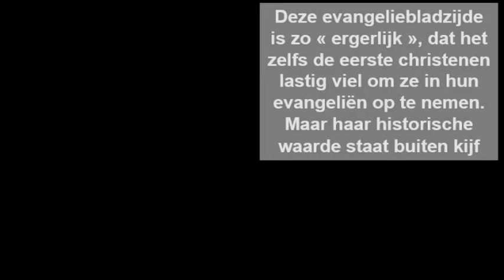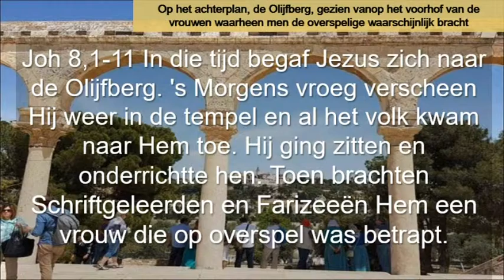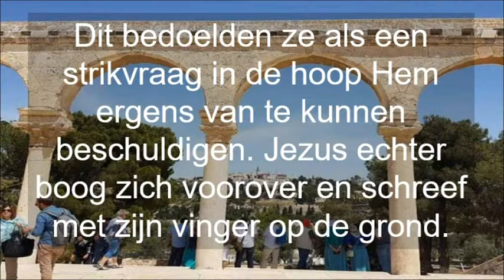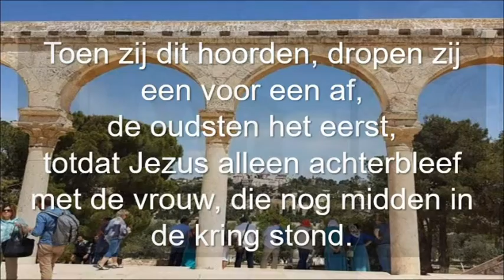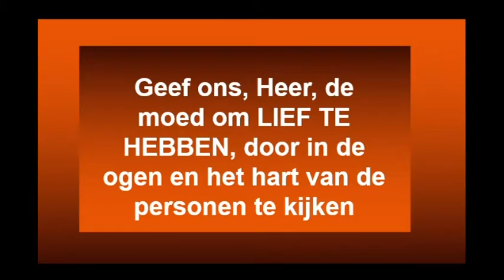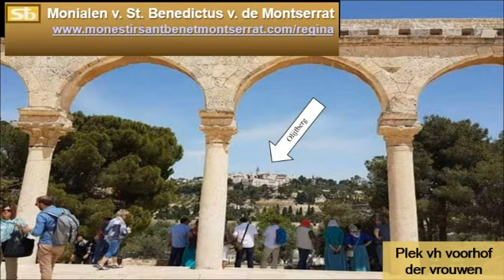Vijfde Zondag Van De Vasten Cyclus C ( Neerland )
Vijfde Zondag Van De Vasten Cyclus C